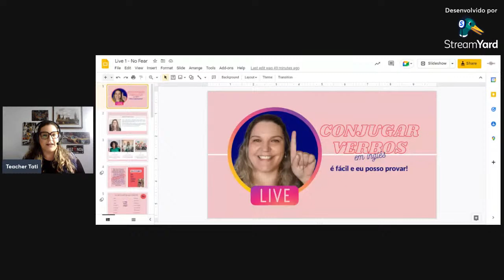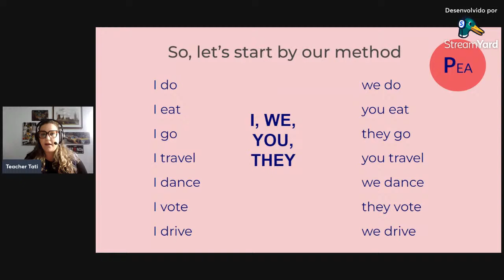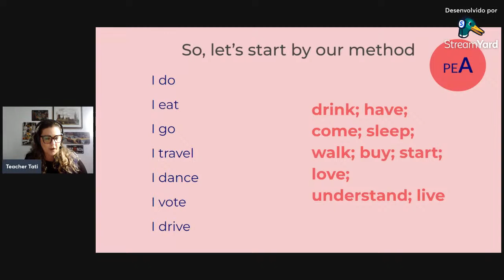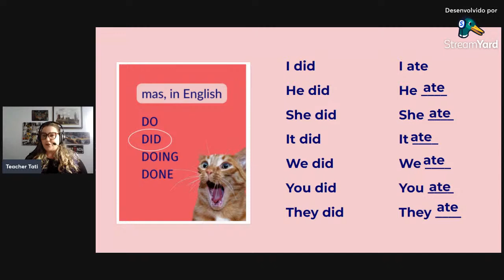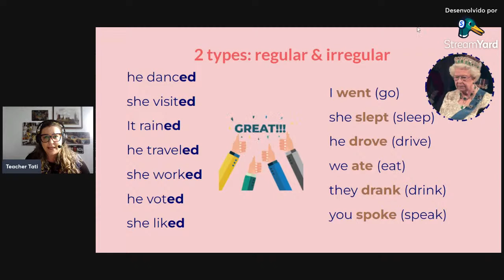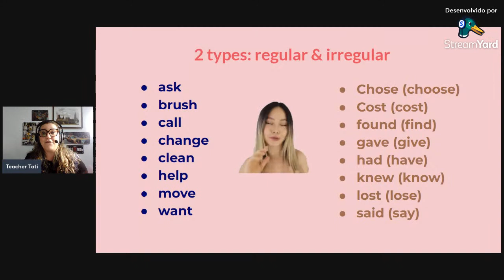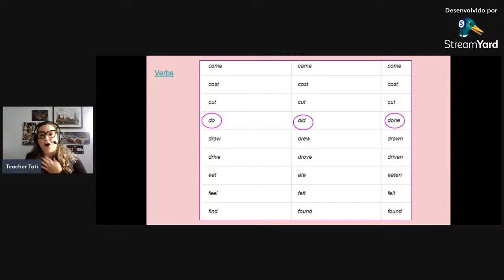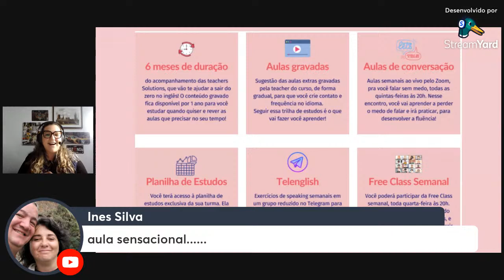Inglês é fácil e eu posso provar - Live 1 VERBOS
Conjugar verbos em inglês é fácil e eu posso provar. Vem comigo!

Vem ser nosso aluno!